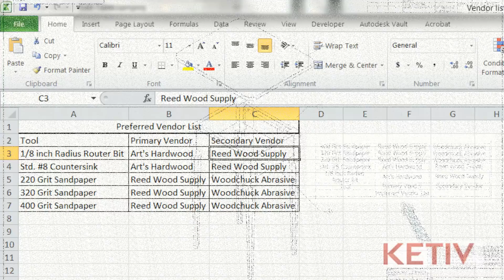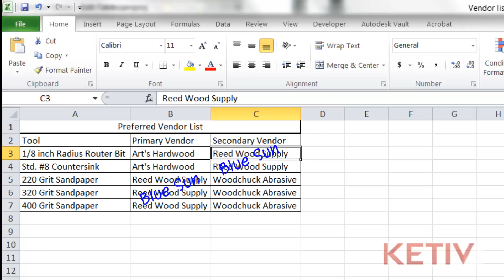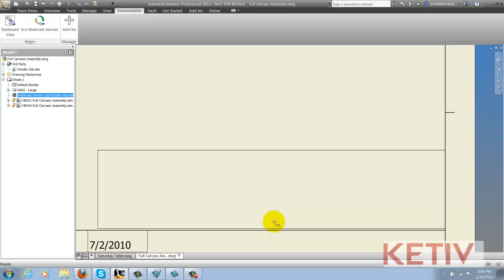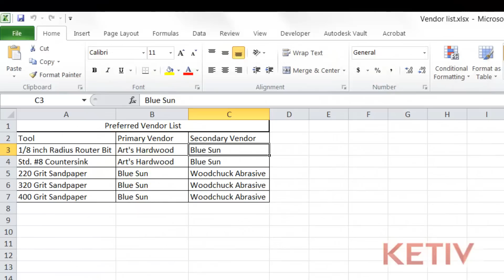How to Edit a Microsoft Excel Table Inserted into an Autodesk Inventor Drawing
Jonathan Landeros explains how Microsoft Excel can be used to update table data in multiple Autodesk Inventor drawings.